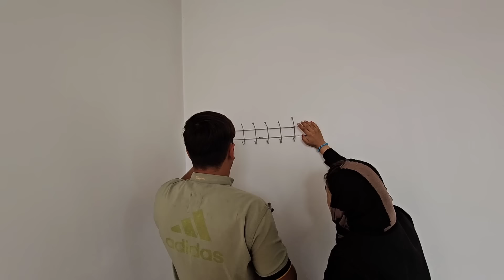Nomadic Life: Quest for Clothes and Nomadic House Prep 🌄🛠️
Dive into the daily life of a nomadic community with "Traditional Threads & Home: Maryam's Quest for Clothes and Malek's Nomadic House Prep." This video offers a unique glimpse into the culturally rich and practical aspects of nomadic living through the experiences of Maryam and Malek. 🌍🧵

Join us as we follow Maryam on her journey to select traditional clothing that reflects her identity and heritage. Witness the vibrant colors, patterns, and textures that not only represent her personal style but also hold significant cultural value within the nomadic community. Watch as she carefully chooses garments that are both practical and beautiful, embodying the resilience and grace of nomadic women. 👗✨

Simultaneously, step into the world of Malek as he undertakes the essential task of preparing a new and basic nomadic house. From selecting the perfect location to using time-honored techniques for construction, Malek's work is a testament to the ingenuity and resourcefulness that is characteristic of nomadic architecture. 🏡🔨

Experience the deep connection these individuals have with their land and traditions. "Traditional Threads & Home" is not just about clothing and shelter; it's a story of maintaining and celebrating a way of life that has been passed down for generations. 🌅🤲

Join us in appreciating the intricate balance of preserving cultural heritage while adapting to the modern world. 🎥❤️

👉 What traditional practices or crafts are important in your community? How do you balance tradition with modern needs? Share your experiences in the comments below!